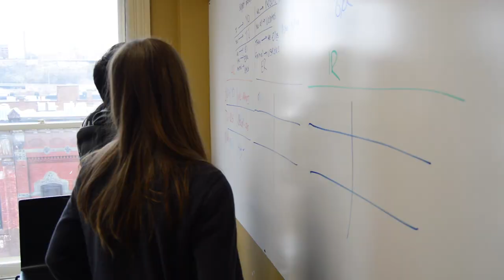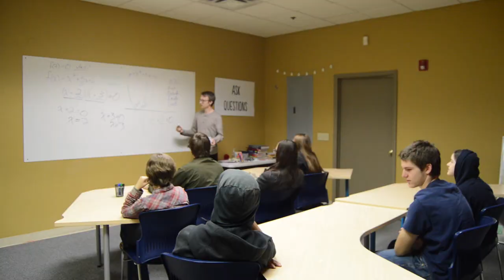City of Bridges Patreon Announcement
We are building a community of learning, and we want you to be a part of it. With your support, we can continue to offer a cutting edge, personalized education to each of our students, but the best part is that once you are a part of our community, you are also one of our students! Our Patreon is going to be filled with content created by students and educators, and as a member of our community, you will be able to take part in all of it.

Not only will our students be producing demonstrations of learning (poems, stories, podcasts, videos, art, and anything else we can think of), but our practitioner educators will be sharing video lectures, masterclasses, workshops, even private tutoring and homework help. Plus, we’re all about giving our students agency; do you want to see something on our Patreon? Let us know and we’ll work on it!

Support progressive schools. Help us give students the education they deserve. Learn something new and share it with the rest of us.

You belong at City of Bridges.